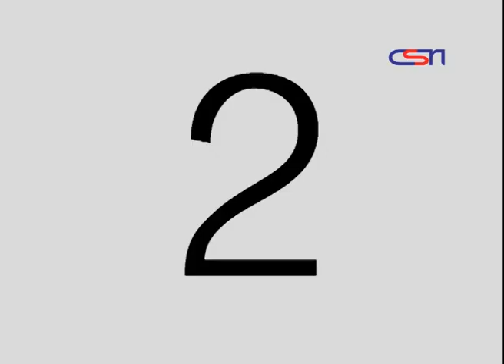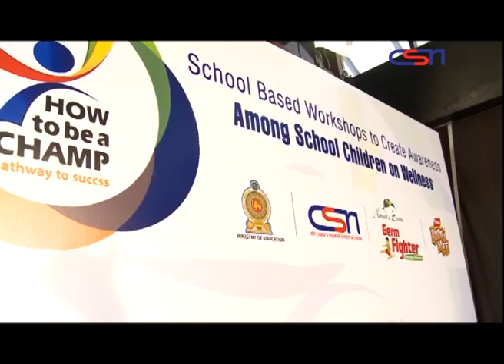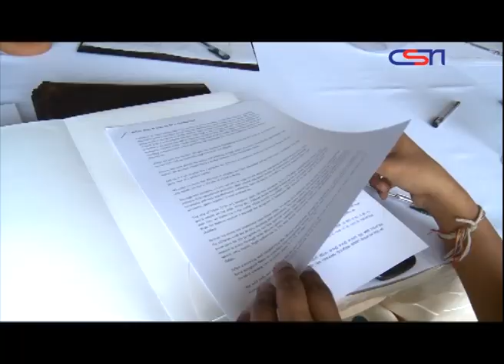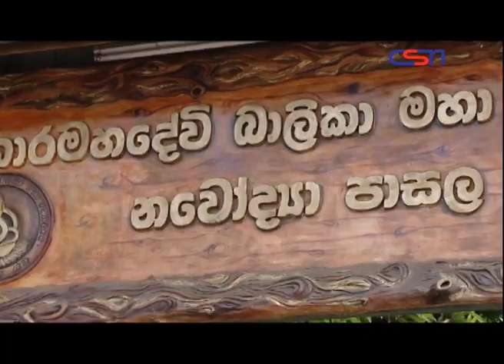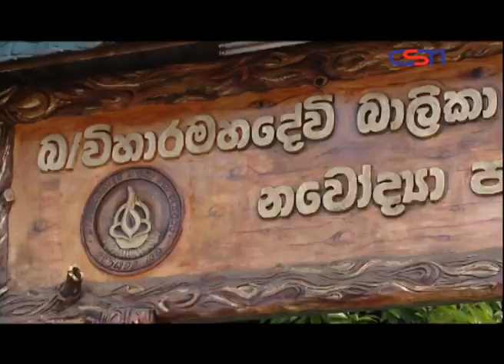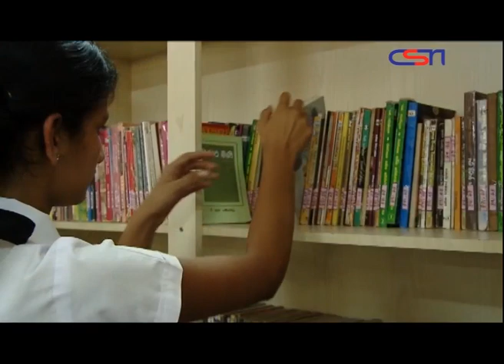How to be a Champ-Badulla Viharamahadevi Girls School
ශූරයෙකු වන්නේ කෙසේද?
බදුල්ල විහාරමහාදේවි බාලිකා විදුහලේ පැවති වැඩසටහන